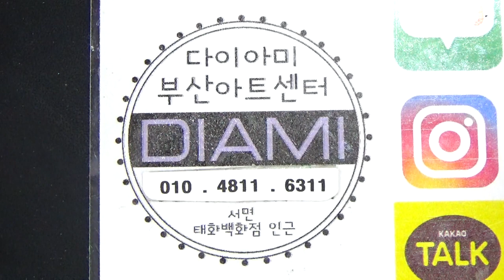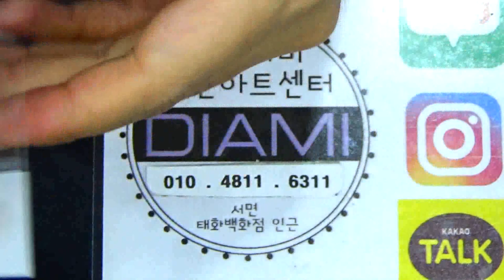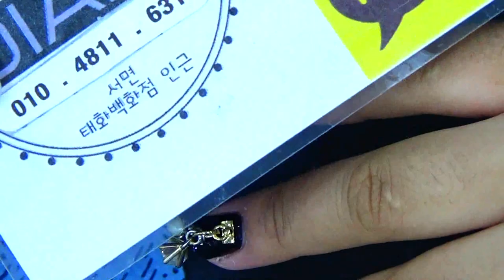[부산다이아미]스윙글 붙이는 방법에 대해 알아볼까요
스윙글 요즘대세 스윙글을 어떻게 붙이면 효과적인지 보고 배워볼까요^^~~!!